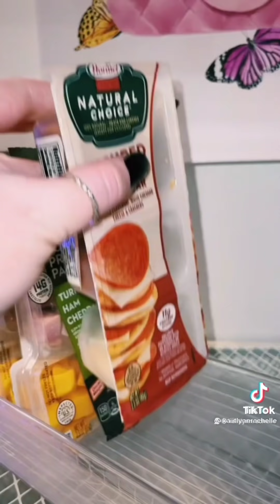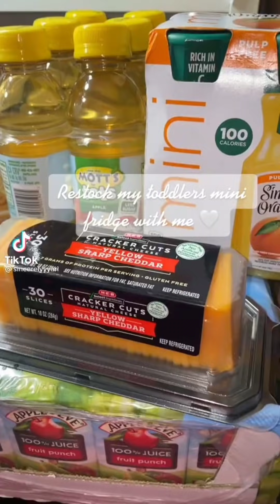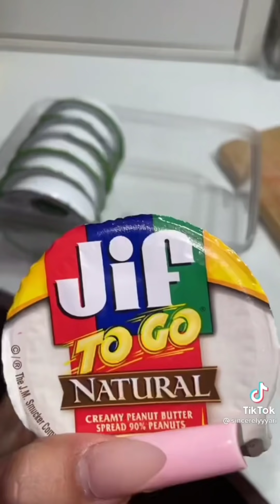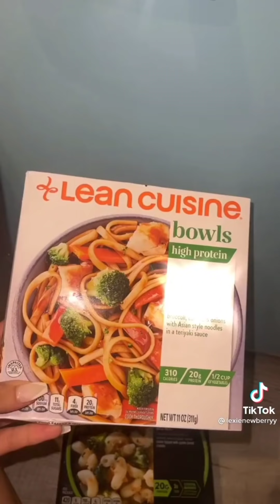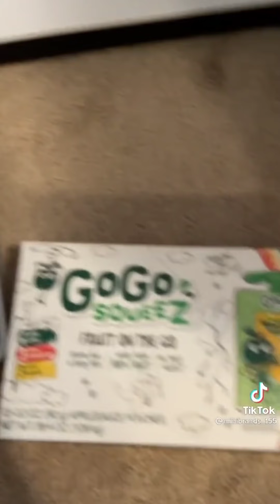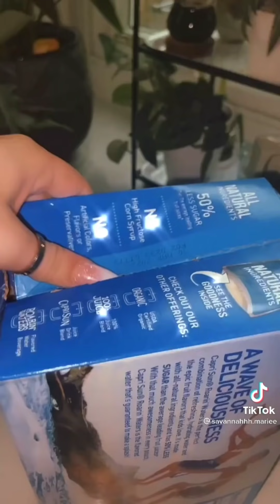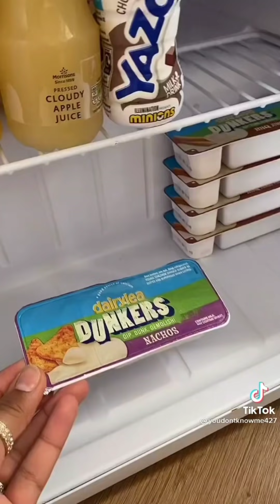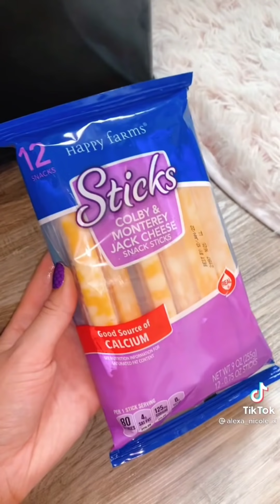Satisfying Mini Fridge Restock Tiktok Compilation#5🌷